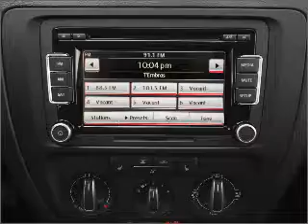2011 Volkswagen Jetta - Rensselar NY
Year: 2011
Make: Volkswagen
Model: Jetta
Trim: 2.5 SEL
Engine: 2.5 liter inline 5 cylinder 20 valve
Transmission: 6-Speed Automatic
Color: Tornado Red
Mileage: 225
Address: